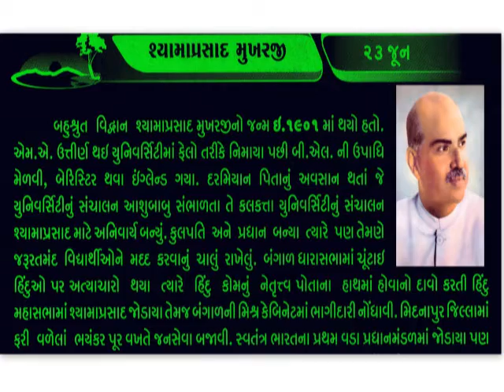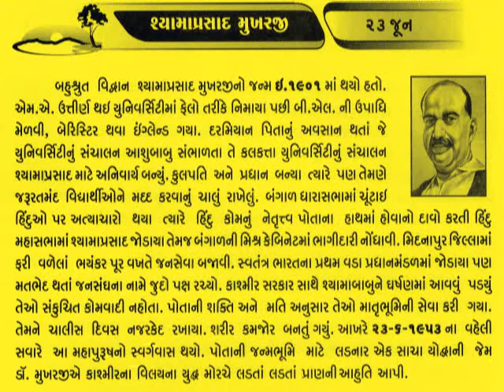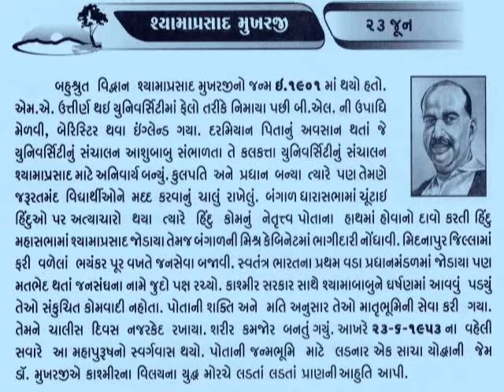23 JUNE Syama Prasad Mukherjee_આજનો દિનમહિમા-L V JOSHI, JUNAGADH@vasant teraiya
Syama Prasad Mukherjee alternatively spelt as Syama Prasad Mookerjee(6 July 1901 – 23 June 1953) was an Indian politician, barrister and academician, who served as Minister for Industry and Supply in Prime Minister Jawaharlal Nehru's cabinet. After falling out with Nehru, Mukherjee quit the Indian National Congress and founded the nationalist Bharatiya Jana Sangh (which would later evolve into BJP) in 1951._આજનો દિનમહિમા-માનવપુષ્પોની મહેક-